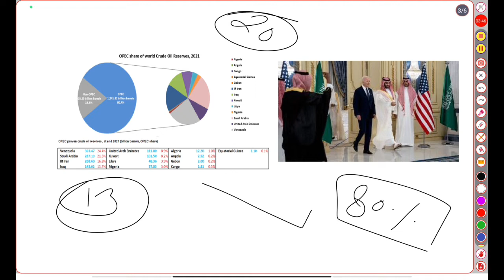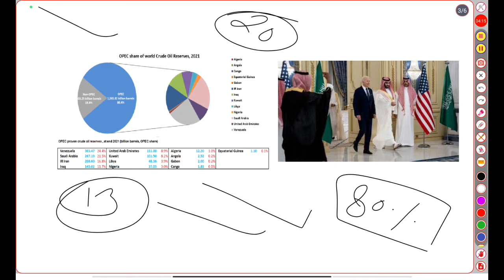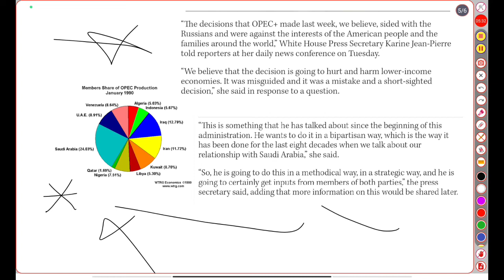20 मिलियन बैरल ऑयल मे कटौती से क्या भारत मे तेल की कीमतें आसमान छू जाएगी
OPEC का Oil Production में 20 मिलियन बैरल Per day कटौती करने से क्या भारत मे तेल की कीमत बढ़ जाएगी
Pakistan India WorldCup Pakistan Threatens To Boycott India 2023 World Cup | Will World Cricket be Divided?

जर्मनी में गैस के लिए US का विरोध ! रूस ने निकाला तुर्की से रास्ता ?
“I have made a mistake”: Suella | भारत विरोधी बयान देने वाली UK की गृह सचिव का इस्तीफा |by Ankit Sir
हिजाब विवाद पर सुप्रीम कोर्ट में बंटा दोनों जजों का फैसला | Analysis by Alex joshi
पाकिस्तान नहीं जाएगी टीम इंडिया... पाकिस्तान ने दी वर्ल्ड कप बायकॉट की धमकी... by Alex Joshi
I’m not an Aggresive Foreign Minister says S Jaishankar during Egypt Foreign visit